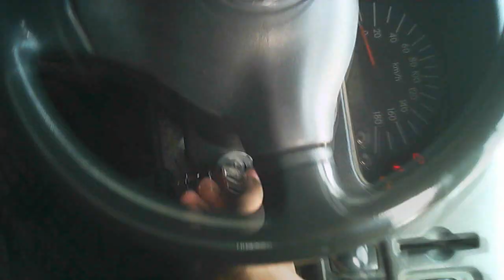КАК ЗАМЕНИТЬ масла в двигателе Toyota Succeed/Probox ОБЗОР ОТ ГЛАЗ